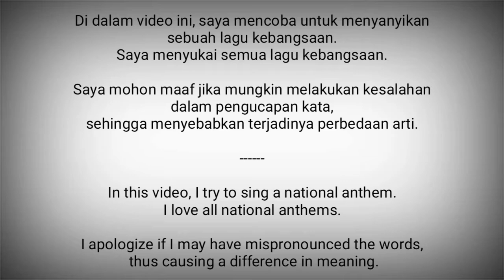Liberia National Anthem - All Hail, Liberia, Hail!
All Hail, Liberia, Hail! adalah lagu kebangsaan Liberia.

Liberia adalah negara di Afrika Barat
Ibukota : Monrovia

Sumber :
- Wikipedia